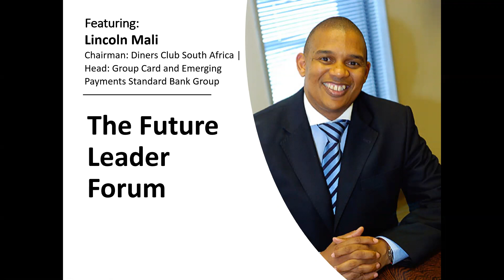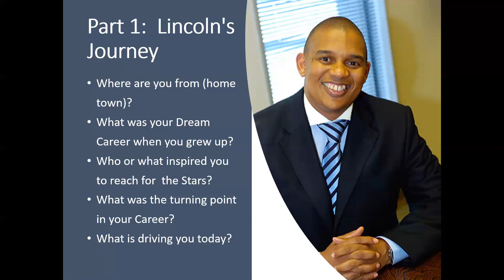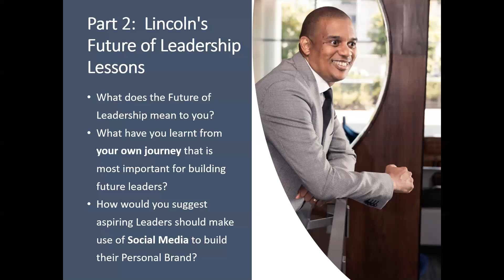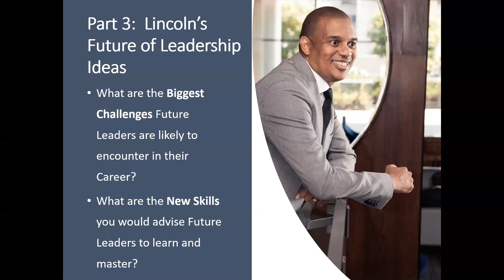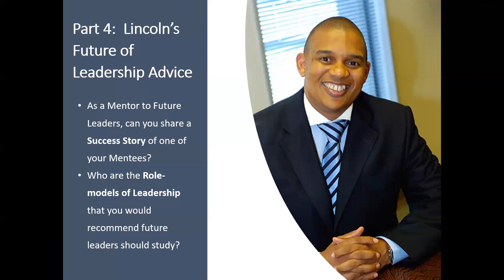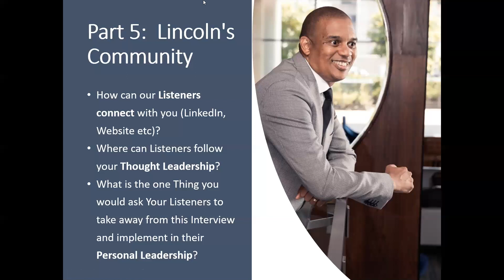The Future Leader Interview with Lincoln Mali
The Future Leader Interview with Lincoln Mali (Chairman: Diners Club South Africa |
Head: Group Card and Emerging
Payments Standard Bank Group)